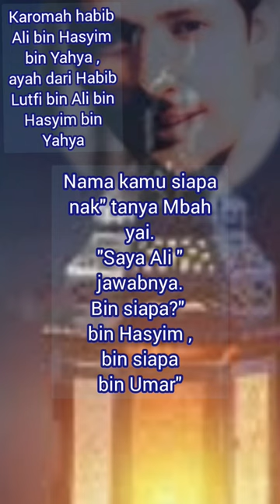Karomah habib Ali bin Hasyim , ayah dari Habib Luthfi bin Ali bin Hasyim bin Yahya Pekalongan